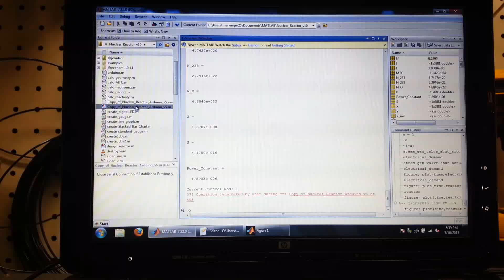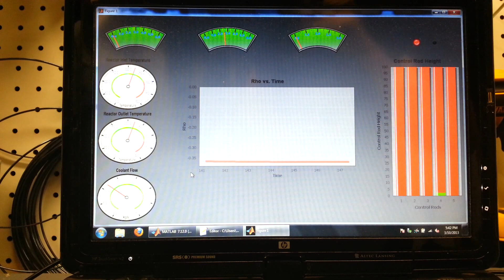Nuclear Reactor: Component Testing